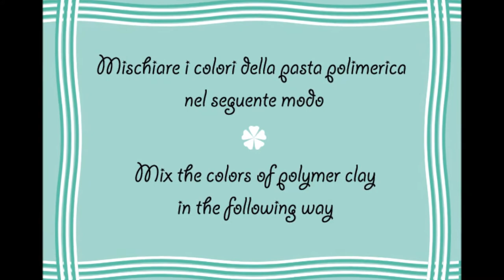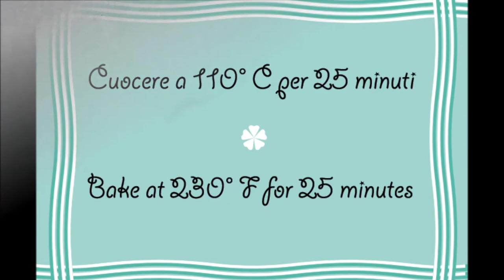Micro Mosaico - Micro Mosaic Technicque - Pasta Polimerica - Polymer clay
Lista Materiali - Supplies:
Fimo soft nero - Black fimo soft
Fimo soft bianco - White fimo soft
Premo nr. 5020 "Blush"
Extruder
Taglierino - Cutter
Bulino - Ball tool
Attrezzo con punta - Needle tool
Anellino - Jumpring